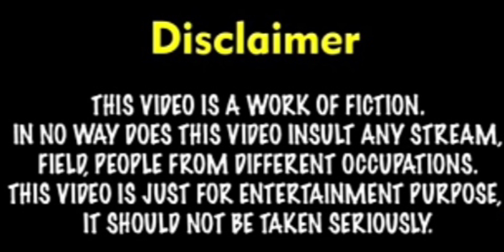ગધેડા 🦄પર વરઘોડા ના જુઠ્ઠા લગન થી લીધો બદલો 🤣 ગુજરાતી કોમેડી વીડિયો 2024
ગધેડા 🦄પર વરઘોડા ના જુઠ્ઠા લગન થી લીધો બદલો 🤣  ગુજરાતી કોમેડી વીડિયો

gujarati prank video car
rj mit prank gujarati new 2022
gujarati prank 007
gujarati prank 32
gujarati prank 51
gujarati prank 78
gujarati prank 80
gujarati prank 90
gujarati prank qna
gujarati prank zee 24 taas
rj mit prank gujarati diwali
rj mit prank gujarati kidnap
rj mit prank gujarati new
gujarati prank tv vinay thakur
mamu banavyo gujarati prank call
rj mit prank gujarati bhikhari
mirchi gujarati lift prank
rj mit prank gujarati amdavadi man
rj mit prank gujarati new video
gujarati prank 09
gujarati prank on wife
car prank gujarati rj vinod
rj mit prank gujarati bhopa
mamu banaya gujarati prank call
rj mit prank gujarati kankotri
mirchi gujarati car prank
prank video comedy gujarati
rj mit prank gujarati gone wrong
rj mit prank gujarati new 2023
gujarati prank rj
gujarat ki prank
rj mit prank gujarati kaka
rj mit prank gujarati latest
rj mit prank gujarati navratri
mirchi gujarati call prank
rj vinod prank gujarati
gujarati girl prank
rj mit prank gujarati live
ગુજરાતી prank
gujarati prank star
mirchi gujarati prank
gujarati prank shorts
gujarati prank dubai
mamu banavyo gujarati prank car
rj mit prank gujarati chasma
rj mit prank gujarati camera
gujarati couple prank
gujarati radio prank call
rj mit prank gujarati cake shop
train horn prank
the best of train horn prank
update viral train horn prank
best of train horn prank
funny
pranks

Desi call recording funny gujarati#gujarati call recording#Gujju love guru village boy new comedy video#Vaghubha ni comedy fumtalji comedy video#Gujarati r2h#Khajur bhai#Jr brothers Jr brother comedy Dipo karshan Dipo karshan comedy Dipo karshan reels Dipo karshan shorts Rj mit